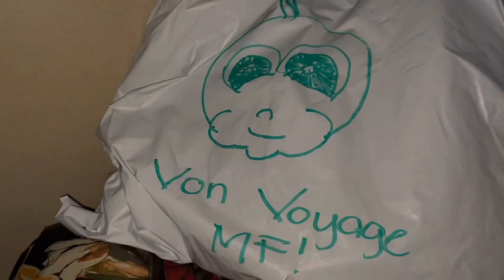SAUDI PUBLIC TRANSPORTATION |SAPTCO | cheap and very comfortable